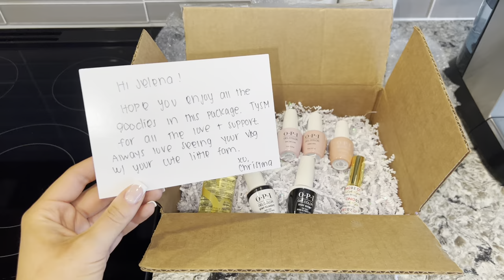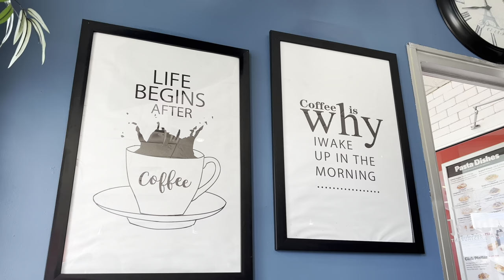VLOG - nail appointment, new bag, new shoes, new nail products, temu haul & more 🤍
MERIT BEAUTY:
Bronze balm: Seine
Shade Slick: Au Naturel

Shesaidyes Jewelry!

Shesaidyes Jewelry!

Fullshine Hair:

I absolutely recommend checking out Ana Luisa 🤍

ShopJeulia Jewelry!

LEAFINITY:
Perfect Facial Cleansing Oil

Song: Pierce - Down for the count